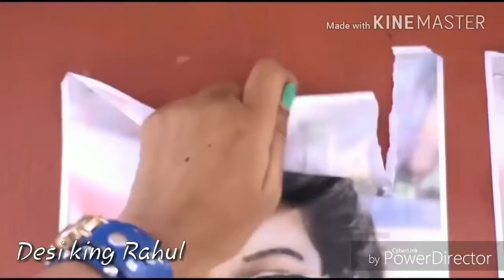March 4, 2019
देसी देसी ना बोला कर छोरी